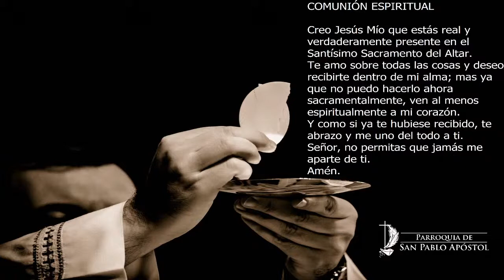A la muerte derroto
Canto de Pascua
Canta: Ana Karen Lindsey
Violin: Marcela Lindsey
Teclado y arreglo: Luis Lindsey
Ministerio de Misa con Niños San Pablo Apostol